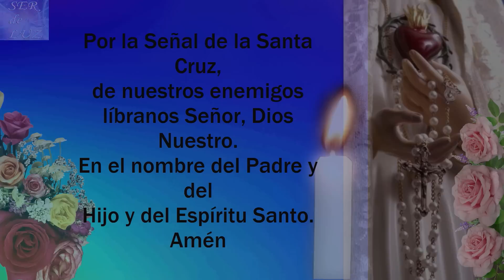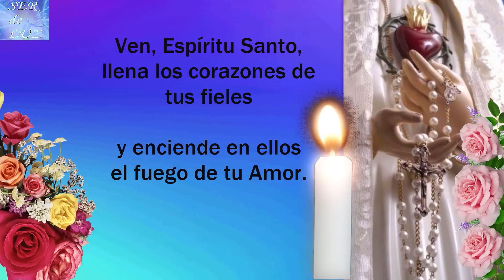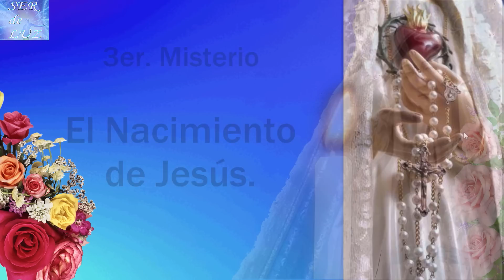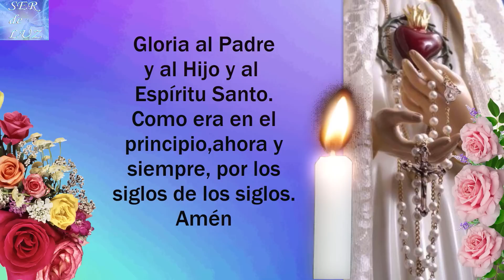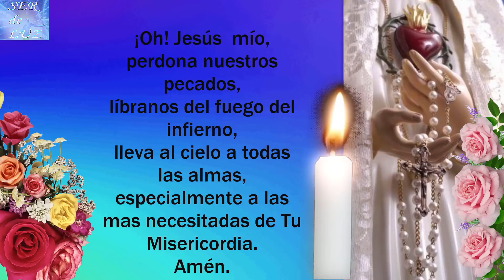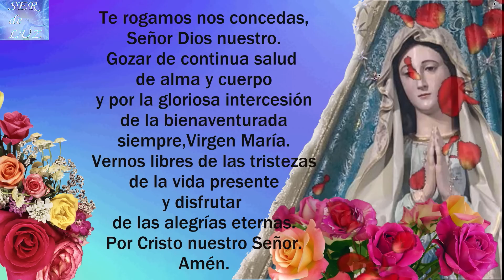Santo Rosario Corto de Hoy Sábado 16 de Septiembre de 2023🌷(HOLY ROSARY SHORT FOR TODAY)💖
Santo Rosario Corto de Hoy Sábado 16 de Septiembre de 2023🌷(HOLY ROSARY SHORT FOR TODAY)💖MISTERIOS GOZOSOS 💝🌹💖🌹💖🌹💖MISTERIOS misterios🌹💖🌹💖🌹💖🌹Virgen María Reina de La Paz🌹 Gospa 💖

Misterios Luminosos
# Rosario Gloriosos
Rosario Gozosos
Misterios Gozosos
Santo Rosario Dolorosos
Misterios Dolorosos